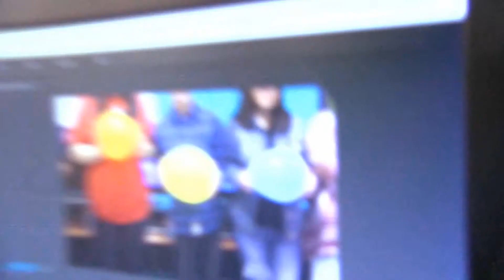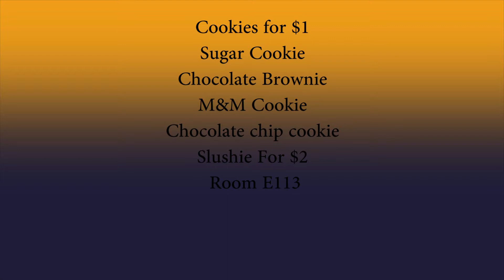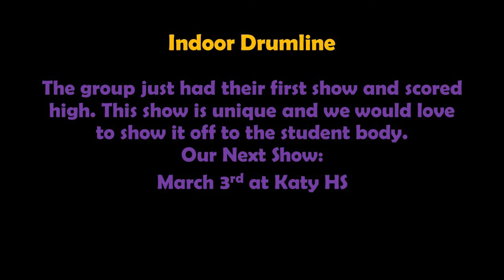LCTV- Lamar Consolidated High School Television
LCTV for 2.23.18.